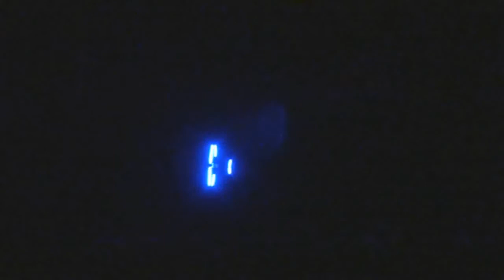3DHS AJ Slick Night Flight at ARCS in Arizona by grimgrinnin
Just another night flight video with grim at the sticks. The right end of this runway is now crossed by a nice barbed wire fence.